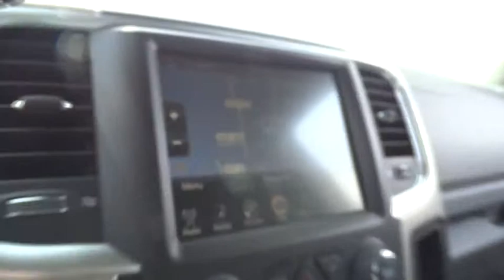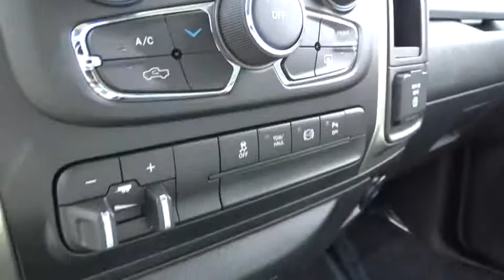2015 RAM 2500 Santa Rosa, Petaluma, Marin, San Francisco, North Bay, CA FG608727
2015 RAM 2500

2727 Dowd Dr.

Nav System, Hitch, 4x4, Turbo Charged Engine, Remote Engine Start, Head Airbag, QUICK ORDER PACKAGE 2FZ BIG HORN, POWER BLACK TRAILER TOW MIRRORS, PROTECTION GROUP. Big Horn trim, Bright Silver Metallic Clear Coat exterior. READ MORE!br /br /KEY FEATURES INCLUDEbr /4x4, Trailer Hitch, Remote Engine Start Privacy Glass, Keyless Entry, Child Safety Locks, Electronic Stability Control, Brake Assist. br /br /OPTION PACKAGESbr /ENGINE: 6.7L I6 CUMMINS TURBO DIESEL GVWR: 10, 000 lbs, 5.5 Additional Gallons of Diesel, Cummins Turbo Diesel Badge, Current Generation Engine Controller, Diesel Exhaust Brake, Selective Catalytic Reduction (Urea), Tow Hooks, 180 Amp Alternator, RAM Active Air, QUICK ORDER PACKAGE 2FZ BIG HORN Engine: 6.7L I6 Cummins Turbo Diesel, Transmission: 6-Speed Automatic (68RFE), Premium Cloth 40/20/40 Bench Seat, Steering Wheel Mounted Audio Controls, 3.42 Rear Axle Ratio, Front Armrest w/Cupholders, Underhood Lamp, Big Horn Regional Package, Bighorn Badge, Leather Wrapped Steering Wheel, Bright/Bright Billets Grille, Storage Tray, WHEELS: 20 X 8.0 POLISHED ALUMINUM Tires: LT285/60R20E OWL On/Off Road, RADIO: UCONNECT 8.4AN AM/FM/SXM/HD/BT/NAV SiriusXM Travel Link, 5-Year SiriusXM Travel Link Service, 5-Year SiriusXM Traffic Service, 1 Year Trial (Registration Required), Media Hub (SD, USB, AUX), HD Radio, For Details Go To DriveUconnect.com, Harman Radio Manufacturer, GPS Navigation, Uconnect Access, 8.4 Touchscreen Display, SiriusXM Traffic, Remote SD Card Slot, TRANSMISSION: 6-SPEED AUTOMATIC (68RFE), PARKSENSE REAR PARK ASSIST SYSTEM, PARKVIEW REAR BACK-UP CAMERA, POWER BLACK TRAILER TOW MIRRORS Trailer Tow Mirrors, Exterior Mirrors Courtesy Lamps, Exterior Mirrors w/Supplemental Signals, POWER ADJUSTABLE PEDALS, PROTECTION GROUP, BRIGHT SILVER METALLIC CLEARCOAT. br /br /Please confirm the accuracy of the included equipment by calling us prior to purchase. br /